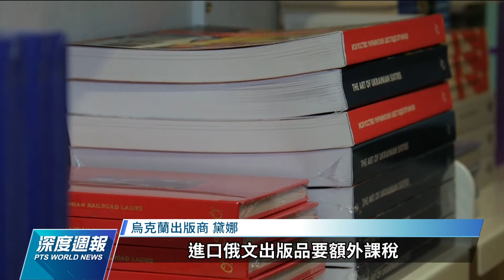脫離蘇聯30年 烏克蘭積極擺脫舊時代枷鎖｜20211225 全球現場深度週報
俄國對烏克蘭的軍事侵略企圖，受到國際高度關注，也引發烏克蘭的反俄情緒，而在獨立的三十年後，民眾越來越希望掃除前蘇聯統治的一切共產圖騰，走自己的路。這幾年烏克蘭境內的前蘇聯領導人銅像，也陸續被破壞移除。